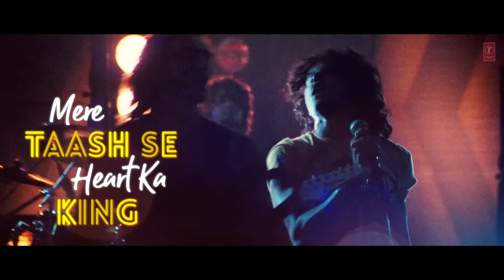Lyrical: Pichle Saat Dinon Mein | Rock On | Farhan Akhtar, Prachi Desai | Shankar-Ehsaan-Loy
Presenting the Lyrical video for the song "PICHLE SAAT DINON MEIN" from the Bollywood Movie "Rock On". The Movie Rock On!! is a musical drama written and directed by Abhishek Kapoor, produced by Farhan Akhtar, and with music by Shankar-Ehsaan-Loy. The film features Farhan Akhtar, Prachi Desai, Arjun Rampal, and Purab Kohli.

SONG: PICHLE SAAT DINON MEIN (ALBUM VERSION)
SINGER: FARHAN AKHTAR
LYRICIST: JAVED AKHTAR
MUSIC LABEL : T-SERIES